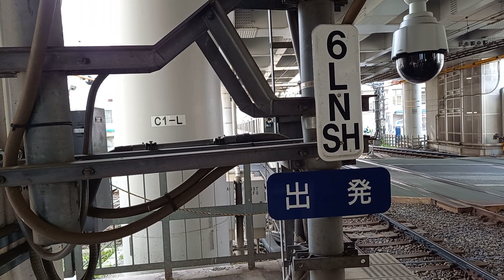京成3700形3788F 京成高砂駅3番線発車